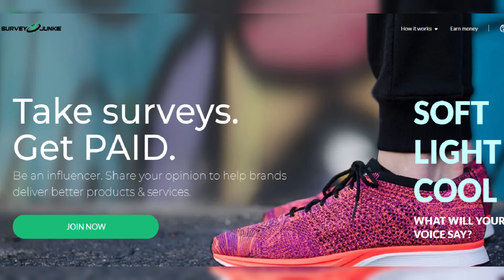Topless Women, Outdoor Sex, and a Mysterious Dungeon: Inside the Wild Parties at Sir Ivan Wilzig's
Topless Women, Outdoor Sex, and a Mysterious Dungeon: Inside the Wild Parties at Sir Ivan Wilzig's Castle